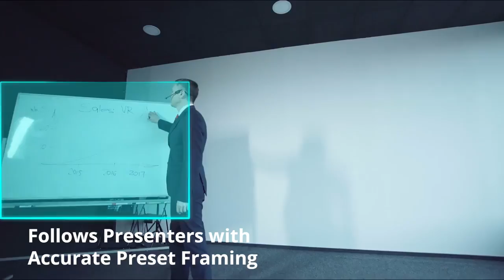CAM520 Pro2 intro video